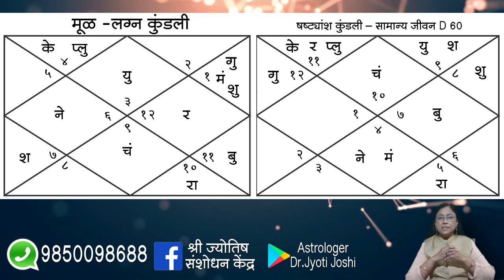D 27 ! D30 ! D40 ! D45 ! D60 ! Vargkudali ! saptvishansh !अचूक फलादेशाची गुरुकिल्ली वर्ग कुंडली!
ज्योतिषशास्त्राचे अभ्यासक व ज्योतिषशास्त्र प्रेमी यांचे मी डॉ.सौ. ज्योती जोशी मनःपूर्वक स्वागत करते.
त्रिशांश कुंडली ही देखिल अत्यंत महत्त्वपूर्ण अशी कुंडली आहे. मूळ कुंडलीचे ३० समान भाग केल्यानंतर जी कुंडली तयार होते तिला त्रिशांश कुंडली असे म्हणतात. तिला आपण डी३० कुंडली म्हणूनही ओळखतो. या कुंडलीत प्रत्येक भाग हा एका अंशाचा येतो. त्यामुळे या कुंडलीवरुन पत्रिकेचा अतिशय सुक्ष्मपणे अभ्यास करता येतो. त्रिशांश कुंडलीवरुन आयुष्यातील दु:ख, दुर्घटना, अपघात या सर्वांचा बोध होतो. अचानक घडणारे अपघात पाहण्यासाठी ही कुंडली विशेषत्वाने मदतरुप होते किंवा या कुंडलीचा लक्षपूर्वक अभ्यास करावा लागतो. कधी तरी घटना घडून गेल्यानंतर जेव्हा जातक आपल्याकडे येतात आणि सांगतात की असा असा अपघात घडला आहे. त्या अपघाताची तीव्रता किती असेल? परिणाम कोणत्या दिशेने जातील? जातकाचे पुढे आरोग्य कसे राहिल?

      या तरुण पिढीला आपल्या संस्कृतीची अनमोल अशी धरोहर असणारे ज्योतिषशास्त्र हे शास्त्रशुद्ध पद्धतीने शिकता यावे, त्या ज्ञानाचा त्यांचा जीवनात उपयोग करुन घेता यावा या उदात्त हेतूने हा उपक्रम आम्ही राबवीत  आहोत.

राशिभविष्य कसे बघाल    ?